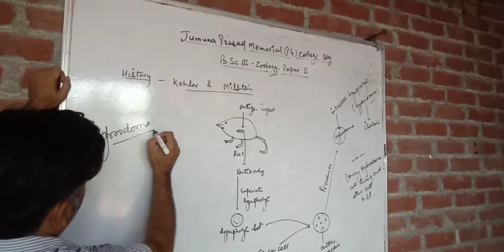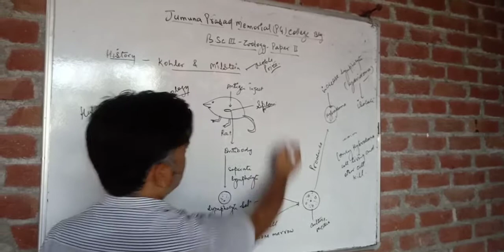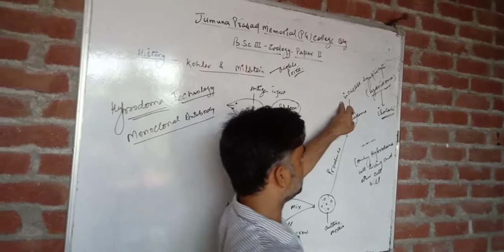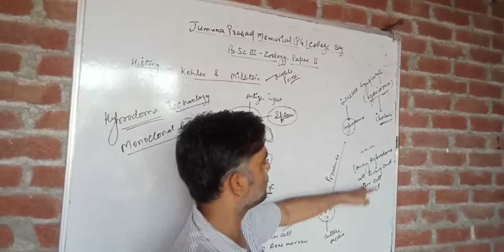Hybridoma technology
B.Sc iii zoology paper'ii